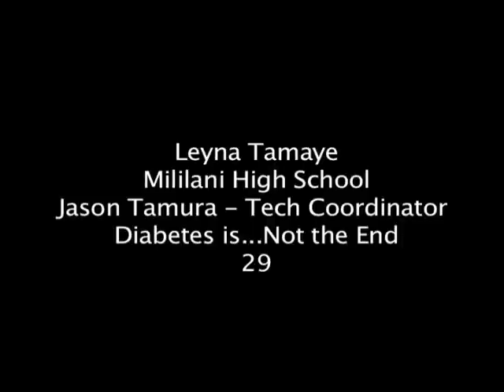2014 ENTRY 8 Diabetes is Not the End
Mililani High School